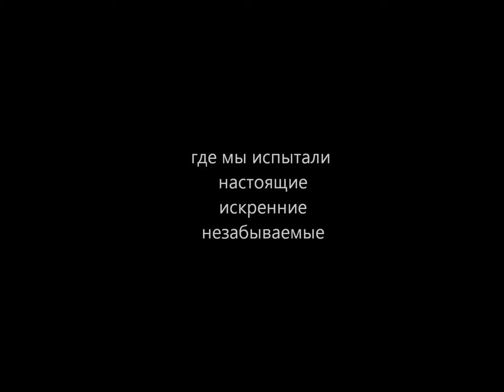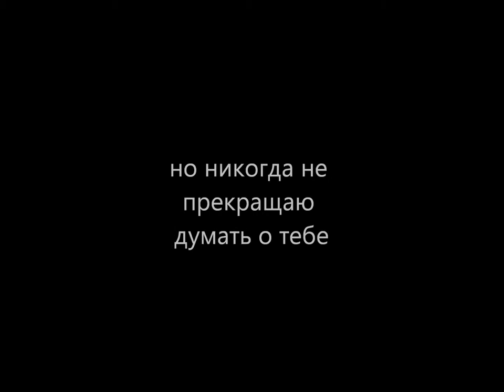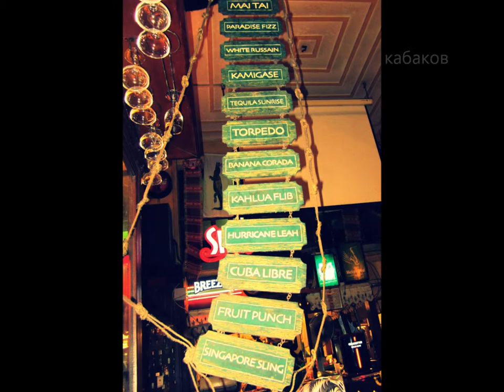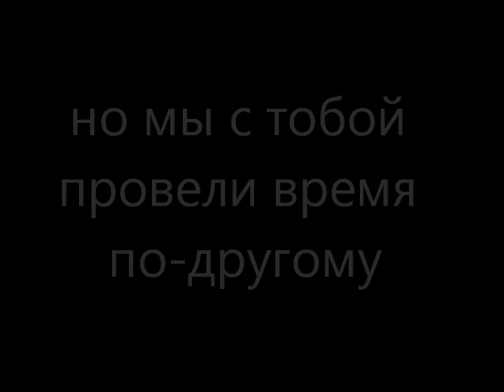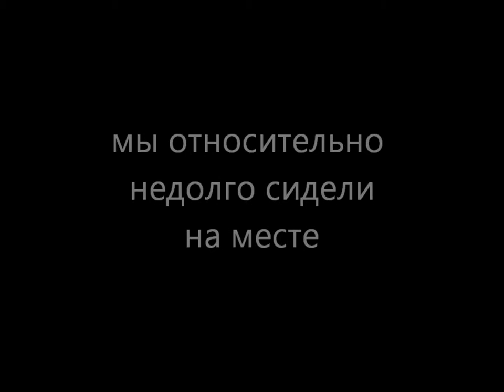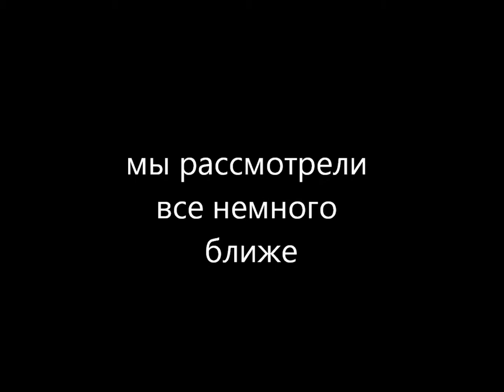you and i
Романтический подарок любимого...
История одной большой настоящей любви.